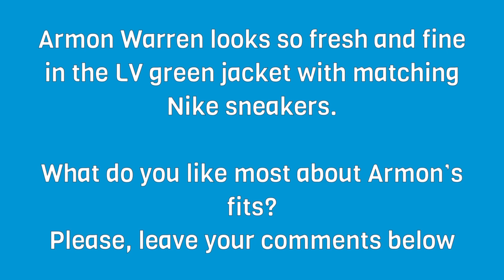Armon Warren looks so FINE and FRESH in green LV Jacket with matching Nike sneakers and MORE